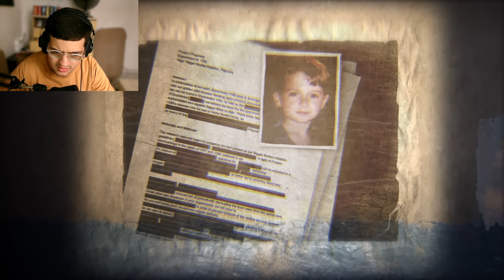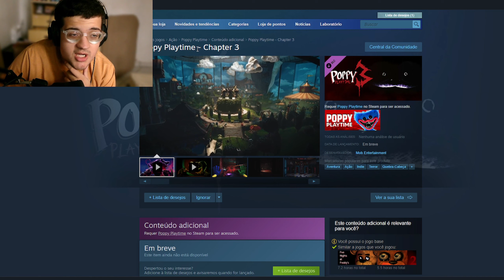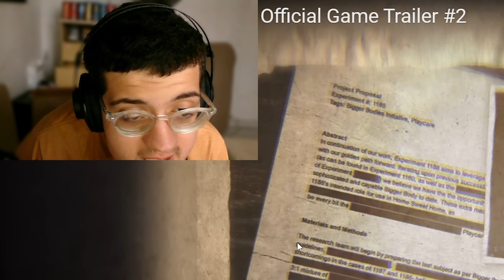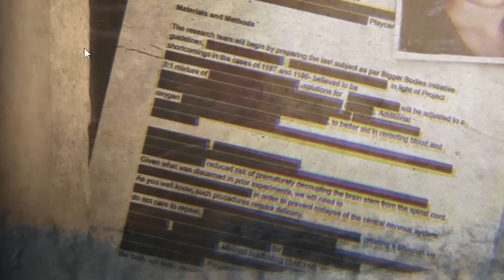POPPY PLAYTIME CHAPTER 3 DATA DE LANÇAMENTO E TRAILER FINAL